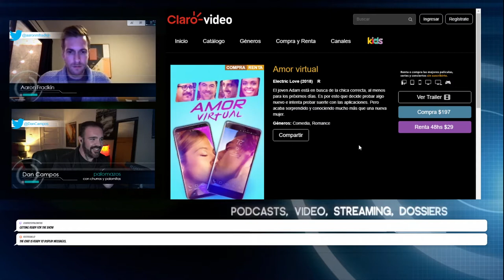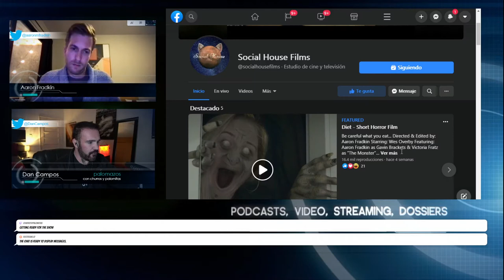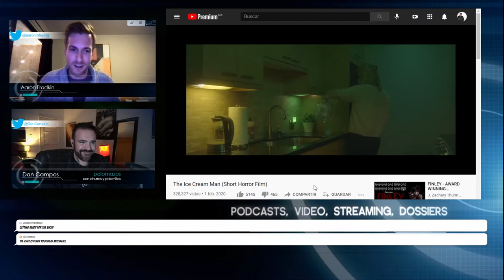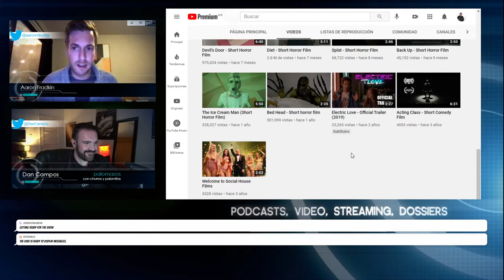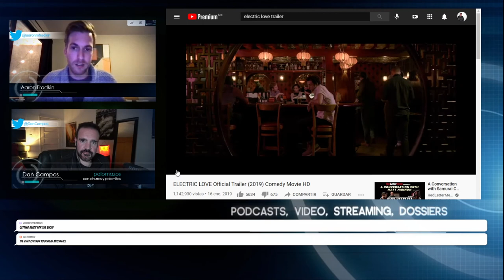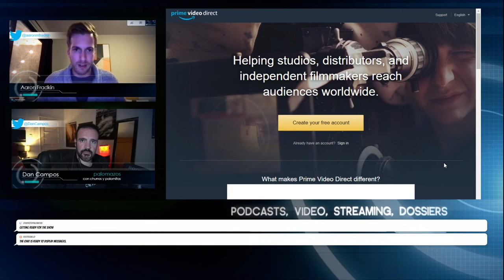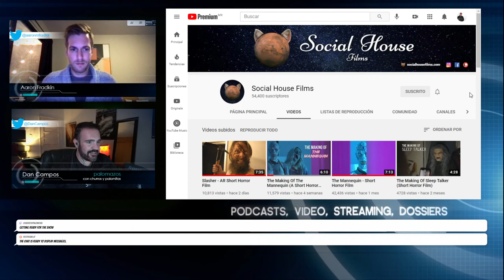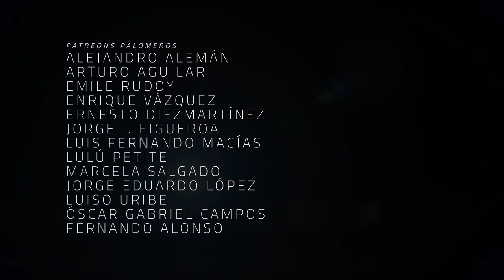Palomazos S1E139 - Creativity can overcome any budget with Aaron Fradkin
Making films isn't an easy task, specially during pandemic times. Luckily for us we'll have the chance to talk with Aaron Fradkin, director of 15 North and Electric Love, and now can share some of his experiences about making low-budget films, and creating horror stories with limited resources that can remind us that the worst thing migh be living in our own house.

You can explore some of his short films at the Social House Films Youtube Channel here.

Co-Productor: Dany Saadia
Co-Productor: Logan Mayer
Co-Productor: Mauricio González
Co-Productor: Miguel Huesca
Co-Productor: Román Rangel